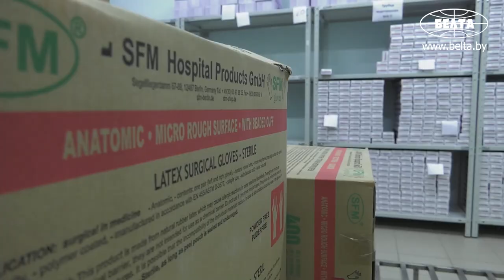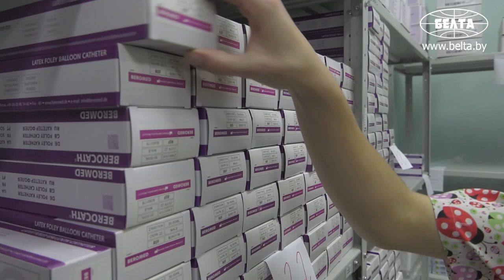2-я городская больница Минска переориентирована на прием пациентов с COVID-19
2-я городская клиническая больница Минска с 23 октября переходит на прием пациентов с COVID-19.